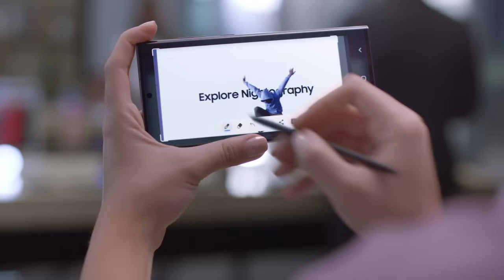Galaxy S22 كل ماتريد معرفته عن سلسلة هواتف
Galaxy S22 شاشة واضحة، اطار مميز، جودة عالية و المزيد من المميزات في سلسلة هواتف
الجديدة تنتظرك
:تسوق الآن